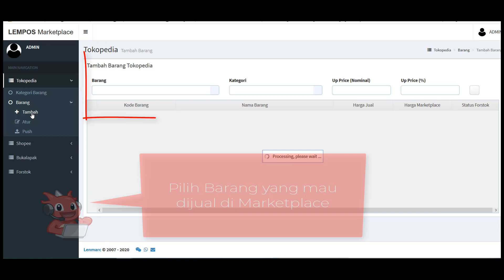[BORJU.IN] Cara agar Stok dan Hargamu bisa terhubung dengan Semua Marketplace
Tahukah kamu BORJU.IN bisa terhubung dengan Semua Marketplace dalam 1 klik? BORJU.IN sudah bekerja sama dengan FORSTOK, simak videonya ya.

BORJU.IN - Satu Software Untuk Semua Kebutuhan
PoS, Manajemen Stok, PERSONAL BRAND TOKO ONLINE, Self Pickup, Marketplace Integrated

SPECIAL Fitur Autopospay
DriveThru / SelfPickup

Drive Thru Retail? BORJU.IN solusinya.
Konsumen bisa self pickup / ambil sendiri saat barang sudah siap. Caranya :
1. Konsumen Transaksi di toko anda,
2. Konsumen Lihat Nomor Antrian Online jika barang sudah siap
3. Konsumen menunjukkan QR Code sebagai keamanan untuk verifikasi Ambil Barang

Semua Lengkap dalam 1 Sistem Personal Toko Online, PoS, Stok, Profit, Tracking Hanya dalam 30 detik, akses dari mana dan kapan saja untuk kelola toko online anda sampai pembukuan lengkap.

BORJU.IN
Sangat Mudah Digunakan Konsumen

Klik dan Chat
Konsumen hanya dengan satu klik bisa chat langsung dengan anda. Tidak ada lagi kesalahan kode maupun harga jual.

Keranjang Belanja
Konsumen pilih barang dan bisa bayar langsung di Toko Online Anda, konsumen tidak perlu lagi pergi ke luar rumah, lebih cepat dan nyaman.

Mengapa saya harus memilih BORJU.IN?

Bagaimana BORJU.IN  bisa membuat bisnis saya berkembang?

    Dengan BORJU.IN orang di seluruh dunia dari HP mereka bisa langsung tahu barang yang anda jual dan bahkan mereka bisa langsung transaksi dan menjadi konsumen anda.
    Tidak hanya itu BORJU.IN adalah integrasi TOKO ONLINE dan Pembukuan lengkap jadi hanya dalam hitungan detik, anda bisa akses laporan laba rugi, stok, omzet, konsumen, tracking ekspedisi dimana dan kapan saja, tidak ada batas ruang dan waktu.
    Kelebihan lainnya? Banyak sekali, salah satunya BORJU.IN bisa dihubungkan dengan toko anda di MARKETPLACE

Saya tertarik mau pakai BORJU.IN, bagaimana caranya?
Klik BORJU.IN

Any Feedback Comment Please dont hesitate just put in the comment.